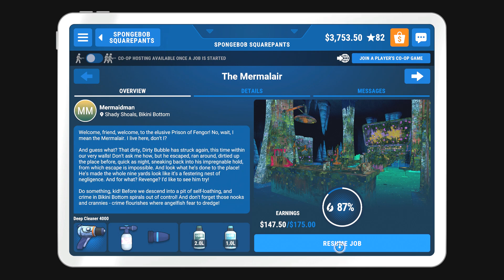Cleaning Up Bikini Bottom | Power Wash Simulator SpongeBob DLC | The End !